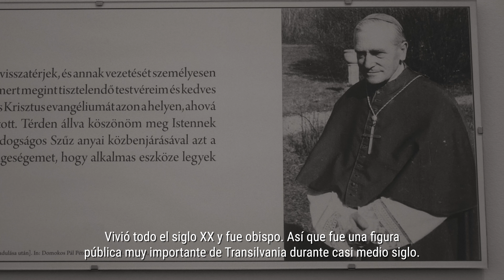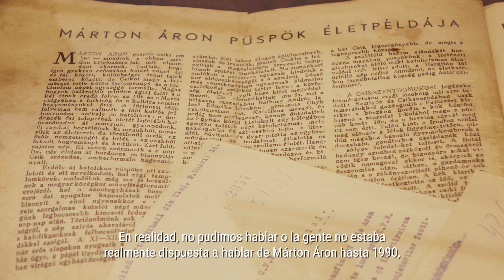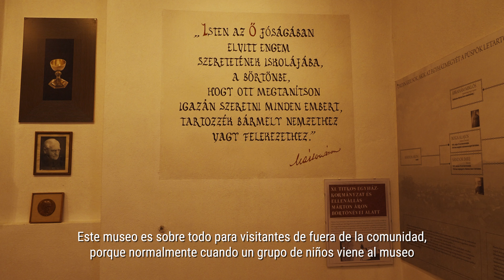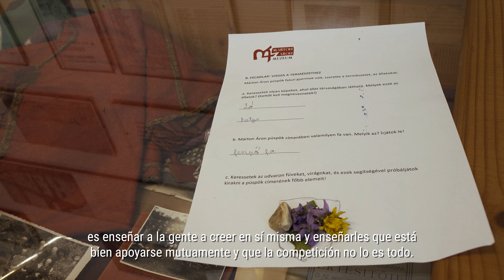El museo Márton Áron en Transilvania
Este vídeo se ha producido en el marco del proyecto Erasmus+ "Patrimonio europeo del compromiso cívico y las acciones participativas".